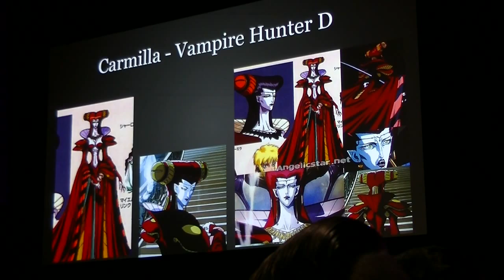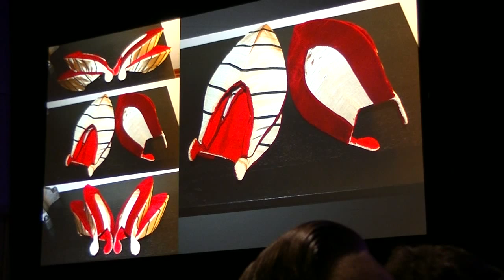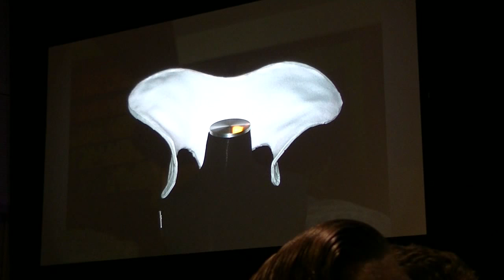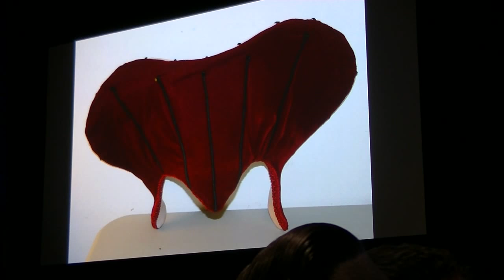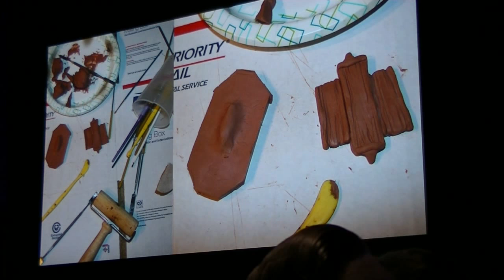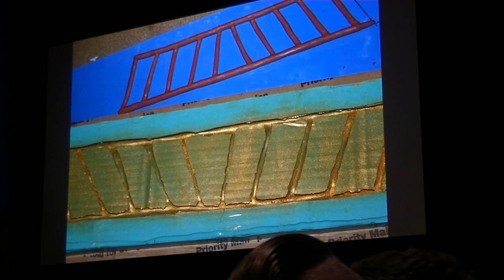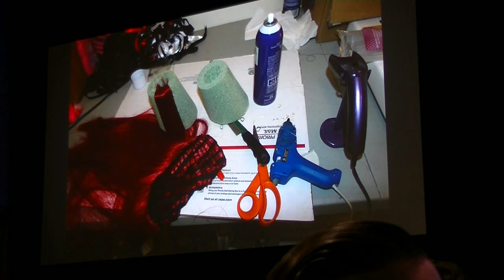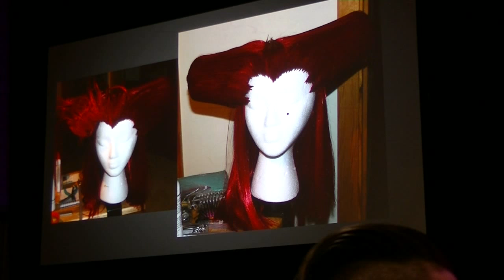Yaya Han Cosplay Panel @ Avcon 2015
Day 1 panel with world renowned cosplayer, Yaya Han at Avcon 2015. Today's panel was an in depth look at one of her most technical cosplays.

You can find out more about Yaya Han and Avcon at